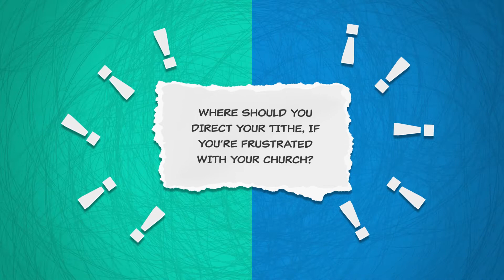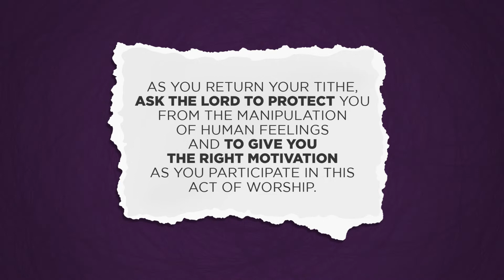5 Why am I bringing my offering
Putting God first can be difficult. In this video, we will explore the question "Why am I bringing my offering"

Video for the 5th Sabbath of the year (2020).